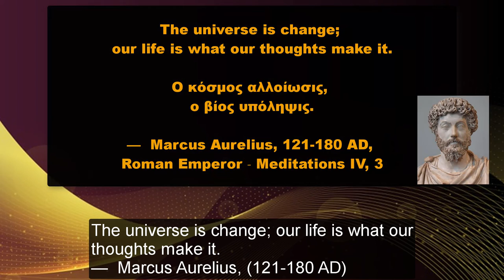Scamander – the famous River God!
About the Video – Video Description and farther Sources:

In this video we talk about Scamander – the famous River God!

We start of by generally outlining his family tree and from there we explore his various stories throughout Ancient Greek Mythology and History.

(YouTube Videos)